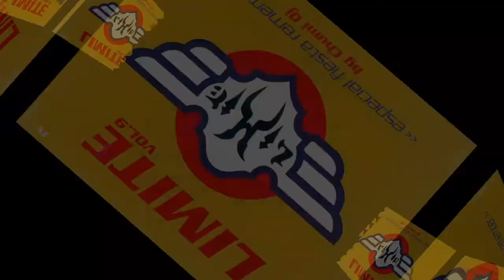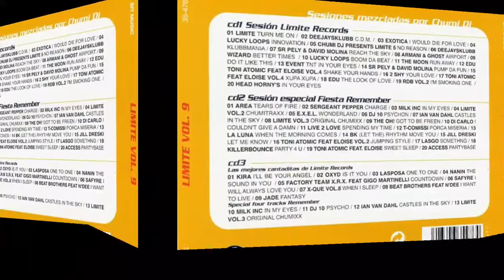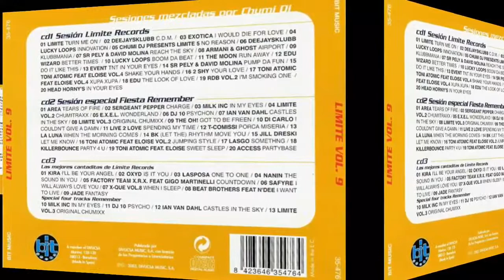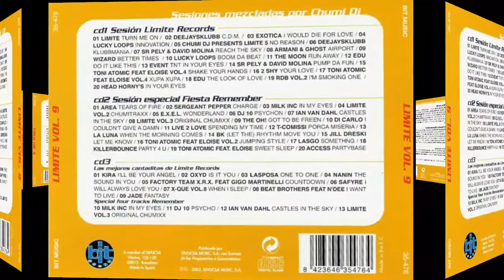Nanin - The Sound In You. Rip TPL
Chumi DJ ‎– Limite Vol.9 - Especial Fiesta Remember

Sello: Bit Music ‎– 35-476
Serie: Limite – 9
Formato: 2 × CD, Compilation, Mixed
CD, Compilation
País:Spain
Fecha: 2003
Género: Electronic
Estilo: Hard House, Euro House, Trance